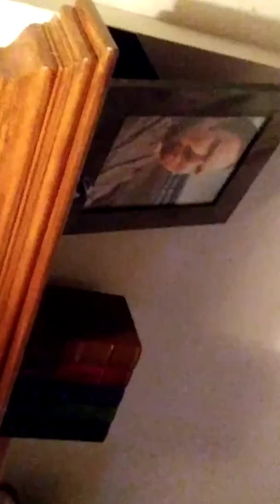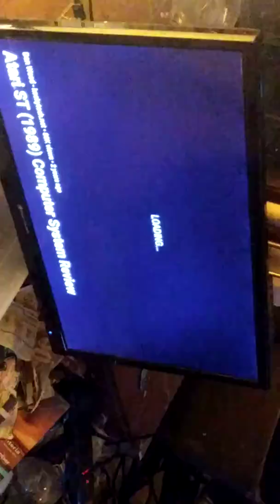My first game I ever played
Directions back to that game is going to be very very famous

Dungeon master for the Atari